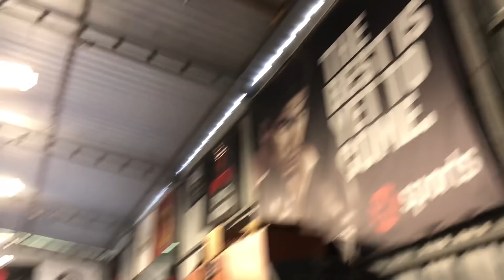Hector Tanajara and Josesito Lopez in Camp ( behind the scenes)